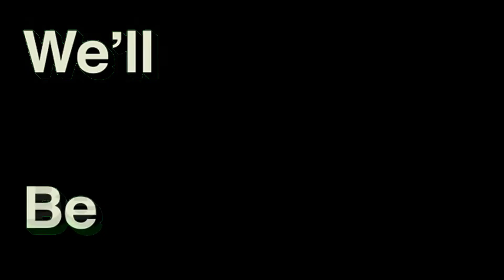Dead by Daylight - Битва за Сайлент Хилл (тур 4)